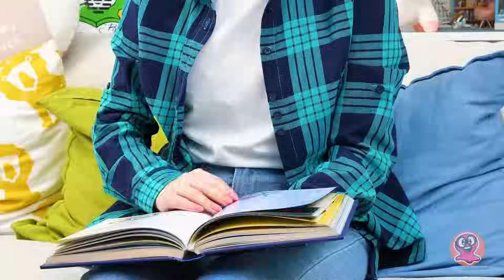Xây Lâu Đài Mini Dành Cho Các Nàng Công Chúa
Các công chúa đã chiếm lấy nhà của Sam và Sue  mất rồi! Bây giờ họ chẳng muốn rời đi nữa. Làm sao để dừng chuyện này lại? Sue có một ý tưởng tuyệt vời! Chúng tớ chỉ cần xây cho họ một lâu đài riêng thôi! Nhưng là một tòa lâu đài hiện đại nhé!
Vậy thì công chúa thường mơ mộng về tòa lâu đài kiểu gì nhỉ? Đó là một ngôi nhà lớn với mặt tiền màu hồng và mái màu xanh lam, và không gian thật rộng rãi, để tất cả các công chúa sẽ có đủ chỗ cho mình. Sẽ có nhiều phòng với giường và phụ kiện ấm áp, phòng khách với lò sưởi và phòng chờ ấm cúng, nơi các người đẹp có thể dành thời gian thư giãn cùng nhau. Nhưng đó chưa phải là tất cả đâu! Phòng tắm mới tinh sẽ làm hài lòng nàng tiên cá đó! Và ở trên cùng sẽ có một khu vực với nhạc cụ và kính viễn vọng nữa. Nhân tiện thì vì sao chúng ta không thêm một chiếc thang máy nhỉ, vì tòa lâu đài này hiện đại mà? Nhờ thế các hoàng tử có thể leo lên với nàng thơ của họ rồi!
Và tất nhiên, xung quanh một cung điện như vậy cần phải có một mảng xanh được chăm sóc cẩn thận với cây cối và hoa. Vì vậy, khi thời tiết tốt, mọi người có thể ra ngoài và tận hưởng ánh nắng mặt trời và tiếng chim hót!
Chúng mình chắc chắn rằng những công chúa của bọn mình cũng sẽ thích lâu đài mới này nhiều như các cậu!